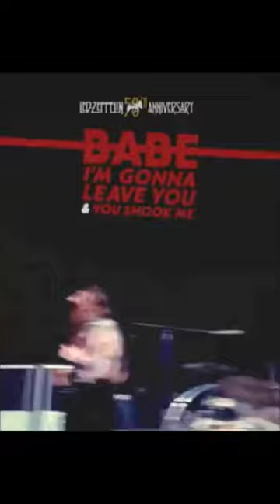United Kingdom Band ll Stairway To Heaven ll Led Zeppelin ll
Led Zeppelin 's short biography for my viewers.
title album hit songs guns n roses MLTR eagles elvis presley madisson square new york london United Kingdom united states india bollywood hollywoodfull movie led zeppelin england queen liverpool 4k video mukbang meme memes metallica nirvana pink floyd Love United kingdom Stairways to heaven Crackle europe led zeppelin black dog led zeppelin immigrant song led zeppelin live led zeppelin rock and roll led zeppelin stairway to heaven led zeppelin whole lotta love ozzy osbourne react robert plant rock documentary rock documentary films rock music rock songs